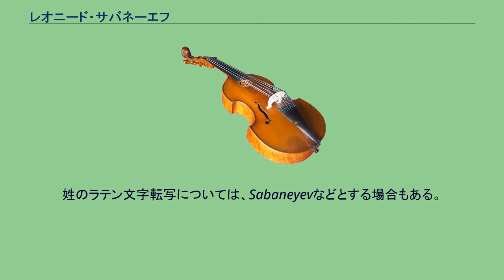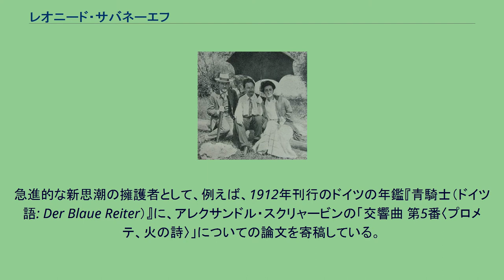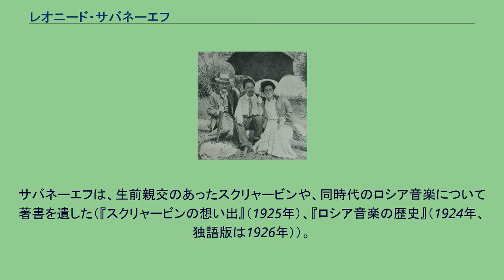レオニード・サバネーエフ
レオニード・レオニードヴィチ・サバネーエフ（ロシア語: Леони́д Леони́дович Сабане́ев、英語: Leonid Leonidovich Sabaneev, 1881年10月1日 - 1968年5月3日）は、ロシア人音楽評論家・音楽学者・作曲家。
1926年に西側に亡命した。
姓のラテン文字転写については、Sabaneyevなどとする場合もある。
大地主の家柄に生まれ、父レオニード・パーヴロヴィチ・サバネーエフは動物学者でもあった。
早くから楽才を示し、セルゲイ・タネーエフとニコライ・リムスキー＝コルサコフの指導を受ける。
それでもなお数学と自然科学をモスクワ大学で学んだ。
1906年に数学で学位論文を提出して卒業したにもかかわらず、今度は音楽に没頭し、モスクワやサンクトペテルブルクで作曲家や音楽評論家として活動した。
急進的な新思潮の擁護者として、例えば、1912年刊行のドイツの年鑑『青騎士（ドイツ語: Der Blaue Reiter）』に、アレクサンドル・スクリャービンの「交響曲 第5番〈プロメテ、火の詩〉」についての論文を寄稿している。
サバネーエフは、音楽の行く手を超半音階に見据え、オクターヴの53分割を説いて回った。
ロシア革命成立後にソビエト連邦において高位を得て、国立音楽研究所学術委員会の設立者兼委員長や、芸術アカデミーの音楽部局長に就任し、また「プラウダ」紙や「イズベスチヤ」紙の音楽部員も務めた。
1919年には、ペトログラード音楽院修了生のピアニスト、タマーラ・クズネツォワと結婚し、1女を儲けた。
その後に郷里で黙殺されたことも手伝って、1926年に政治的な理由から西側に移住し、ドイツやイギリス、アメリカ合衆国に寄り道した後、フランスに流れ着いた。
パリではロシア音楽院（現在のパリ・ラフマニノフ音楽院）で教鞭を執っている。
1933年に家族連れでニースに引っ越し、映画会社のために作曲したり、音楽論を執筆し、例えばパリで発刊されたロシア人亡命者のための新聞『ルスカヤ・ムィスル（ロシア語: Русская мысл / La Pensée Russe、ロシアの思想）』に投稿したりした。
歿後はニースにある正教会の霊園に埋葬された。
サバネーエフは、生前親交のあったスクリャービンや、同時代のロシア音楽について著書を遺した（『スクリャービンの想い出』（1925年）、『ロシア音楽の歴史』（1924年、独語版は1926年））。
「ピアノ・ソナタ」や歌曲といった作品のいくつかは、スクリャービンの影響下に作曲されており、それぞれ生前ロシアでM.P.ベライエフ出版社によって公刊された。